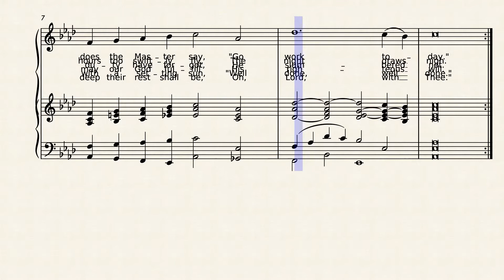Come, Labor On by Thomas Tertius Noble